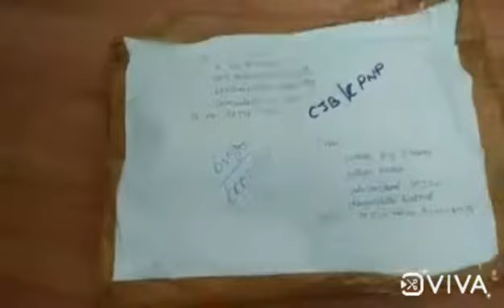கார்தீஸ்வரி கோயம்புத்தூர் கோலப்போட்டி வெற்றியாளர் -Prabas Big Dreams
மார்கழி மாதக் கோலப்போட்டியில் பட்டுப்புடவை பரிசாக வென்றவர் - கார்த்தீஸ்வரி கோயம்புத்தூர்

Prabas Big Dreams